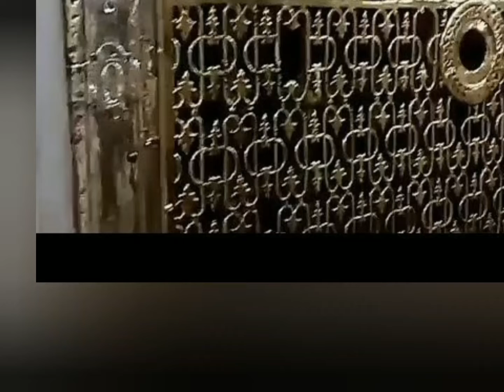heart touching Islamic videos